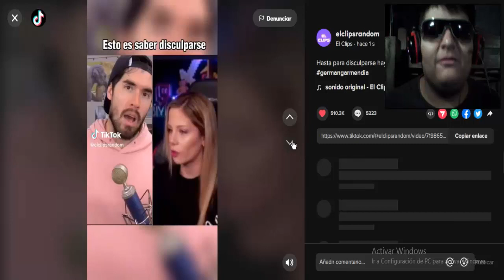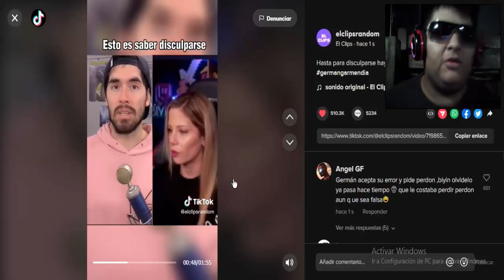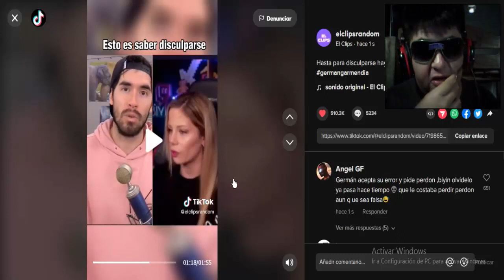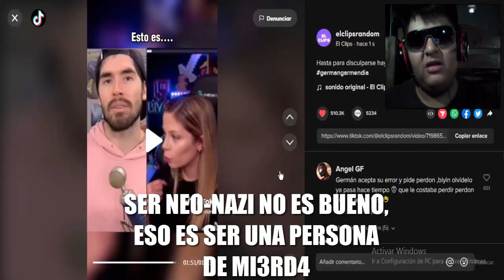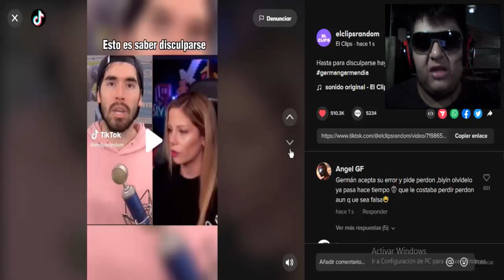Cuál se Disculpó de Verdad?'